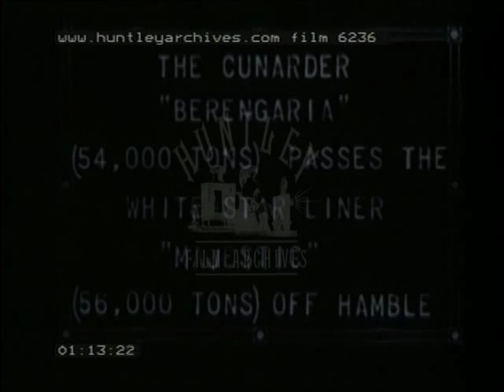Ocean Liners, 1920's - Film 6236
Ocean liners called Europa,  Berengaria,  Majestic, Empress of Australia, Berlin, Mauretania, Empress of France, Alcantaria, Zeeland, Orford.  Ships at sea in far and middle distance on Solent near Southampton, Hampshire. Good generic at sea shots.